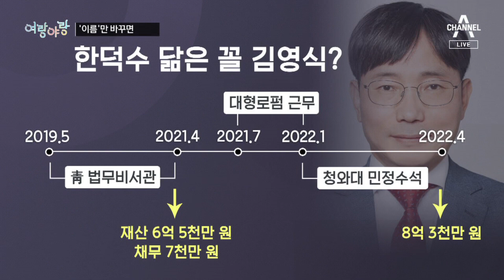[여랑야랑]박지현의 눈맞춤 / 대통령의 달라진 말? / 이름만 바꾸면 | 뉴스A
[여랑야랑]박지현의 눈맞춤 / 대통령의 달라진 말? / 이름만 바꾸면

[앵커]
Q. 여랑야랑, 정치부 김민지 기자와 함께합니다. 첫 번째 주제 보겠습니다. 박지현 민주당 비대위원장이 윤호중 위원장을 노려보는 건가요?

Q. 박 위원장은 검수완박처럼 문재인 정부 임기 내에 처리해야 한다는 주장인데요. 윤호중 위원장의 답은 뭔가요?

Q. 다음 주제 보겠습니다. '달라진 말?' 문 대통령의 어떤 발언에 변화가 있나요?

Q. 찬성도 많다. 신중했던 이전과는 톤이 좀 달라졌네요.

Q. 다음주 월요일 정도엔 결정을 해야 한다니, 며칠 안 남았네요.

Q. 마지막 주제 볼게요. 이름만 바꾸면 오른쪽은 한덕수 총리 후보자, 왼쪽은 누구인가요?

Q. 그러니까 현재 청와대 민정수석인가 보죠?

Q. 윤호중 위원장 논리대로면 김영식 민정수석도 실격이라 할 수 있겠네요.

Q. 요즘은 과거 발언들 다 기록에 남아 있으니까요. 우기기도 쉽지 않아졌어요. 여랑야랑이었습니다.

〈평일〉
08시 50분 김진의 돌직구 쇼
12시 00분 뉴스A 라이브
17시 20분 뉴스TOP10
19시 00분 뉴스A

〈주말〉
12시 10분 토요랭킹쇼·뉴스A 라이브
19시 00분 뉴스A

〈평일〉
08시 00분 라디오쇼 정치시그널 (유튜브 라이브)
08시 50분 김진의 돌직구 쇼
10시 20분 김진의 더라방 (유튜브 라이브)
12시 00분 뉴스A 라이브
15시 50분 강력한 4팀
17시 20분 뉴스TOP10
19시 00분 뉴스A

〈주말〉
12시 00분 토요랭킹쇼·뉴스A 라이브
17시 40분 뉴스TOP10
19시 00분 뉴스A